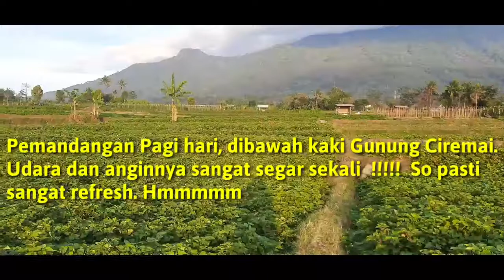Sejuknya pemandangan dan hawa dibawah kaki gunung ciremai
seger buger